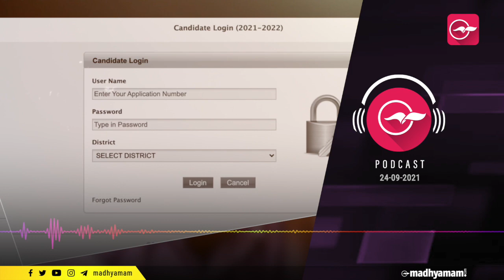പ്ല​സ് വ​ൺ പ്ര​വേ​ശ​നം: സ​ർ​ക്കാ​ർ ന​യം തി​രു​ത്തി​യേ തീ​രൂ | Plus One Seat | Madhyamam Editorial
സ​വ​ർ​ണ വി​ദ്യാ​ർ​ഥി​ക​ൾ​ക്കാ​യി പ്ര​ത്യേ​കം സൂ​ക്ഷി​ച്ചി​രി​ക്കു​ന്ന സീ​റ്റു​ക​ൾ ഒ​ഴി​ഞ്ഞുകി​ട​ക്കു​േ​മ്പാ​ൾ​ ദ​ലി​ത്​ പി​ന്നാ​ക്ക വി​ഭാ​ഗ​ങ്ങ​ളി​ലെ ദ​രി​ദ്രവി​ദ്യാ​ർ​ഥി​ക​ൾ പാ​ഠ​ശാ​ല​ക​ളു​ടെ പ​ടി​ക്കു പു​റ​ത്ത്​ ഇടംകിട്ടാതെ നി​ൽ​ക്കേ​ണ്ടിവ​രു​ന്ന വ​ർ​ണാ​ശ്ര​മ​ക്കാ​ഴ്​​ച​ ന​വോ​ത്ഥാ​ന കേ​ര​ള​ത്തി​ലെ ഭ​ര​ണ​കൂ​ടം കാ​ണാ​ഞ്ഞി​ട്ട​ല്ല, ക​ണ്ടി​ല്ലെ​ന്നു​ ന​ടി​ക്കു​കത​ന്നെ​യാ​ണ്.